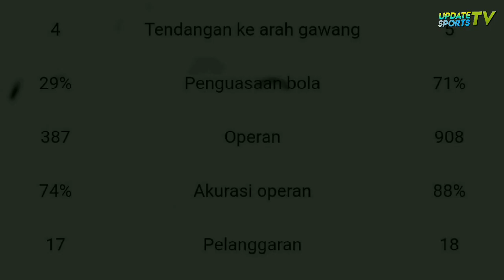Momen BONUCCI Ditahan Petugas Keamanan Dikira Suporter Terobosan Lapangan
Momen BONUCCI Ditahan Petugas Keamanan Dikira Suporter Terobosan Lapangan Usai Italia Menang Lawan Spanyol Lewat Drama Adu Penalti